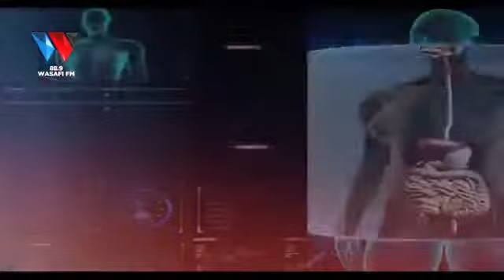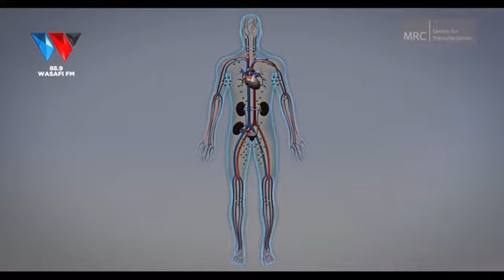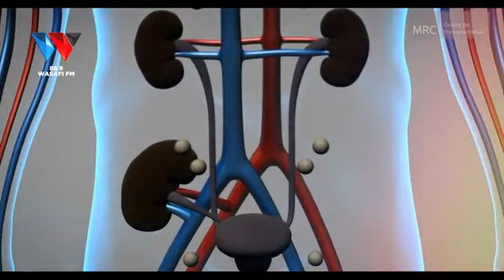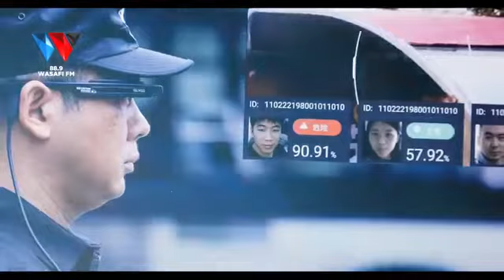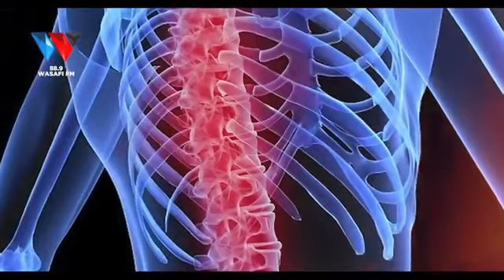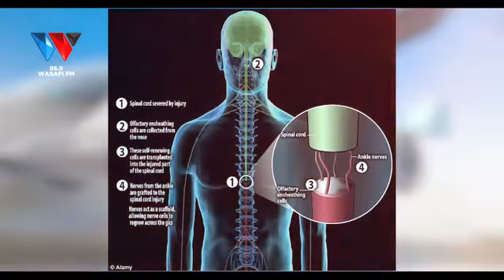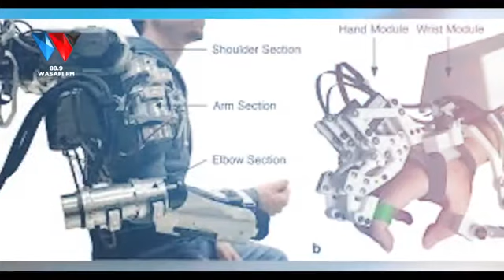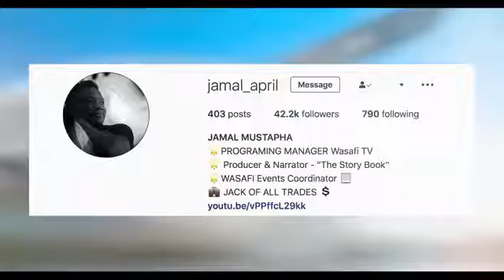The story book